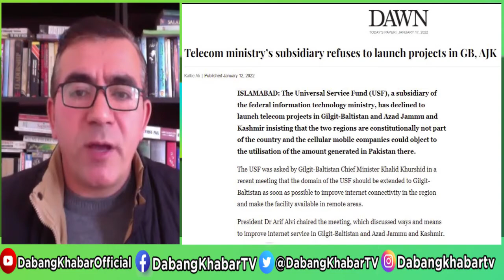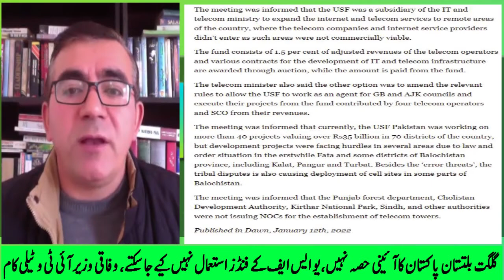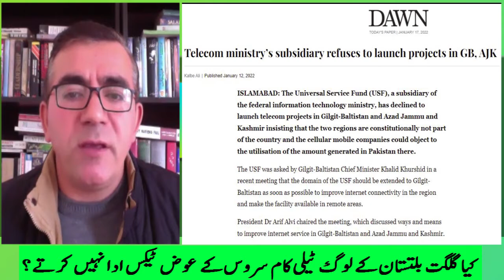NS vs IK II Universal Service Fund (USF) II Gilgit-Baltistan II Ministry of IT & Telecom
Tug of war between PMLN and PTI
Issues of 4G spectrum, Universal Service Fund (USF) not to be granted to Gilgit-Baltistan due to its disputed status, says Minister for IT & Telecom.